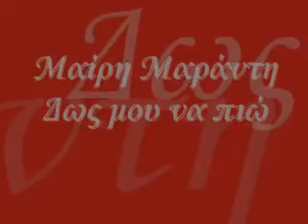MAIRH MARANTH.Dosmou na pio.15/6/11.( by eleni )★ ♥★